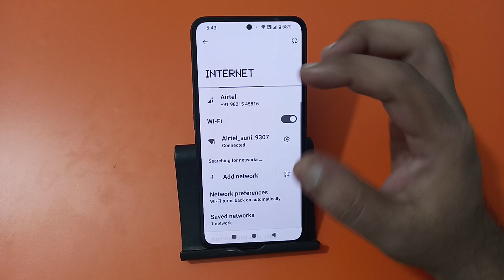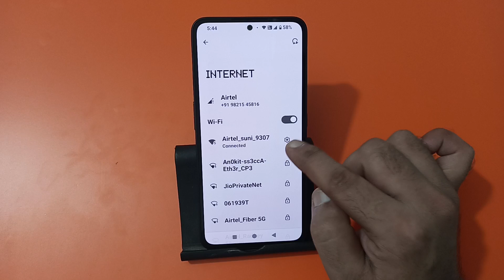how to connect Wi Fi using QR code in cmf phone 1, QR code se Wi Fi connect kaise karen